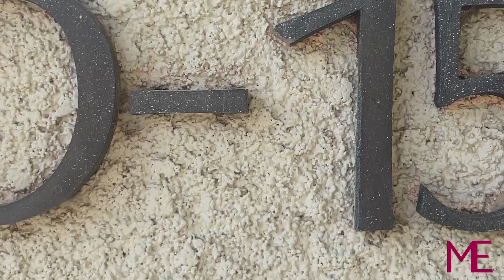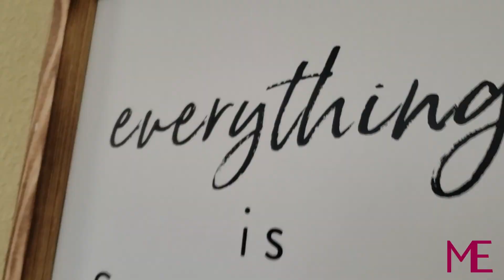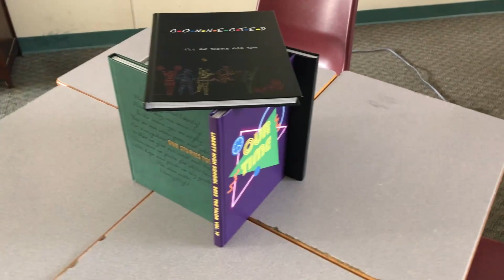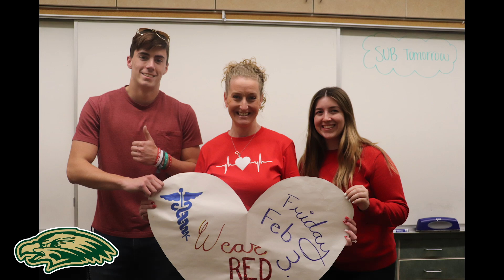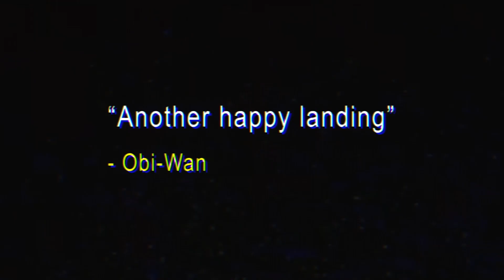Hawk Talk 19